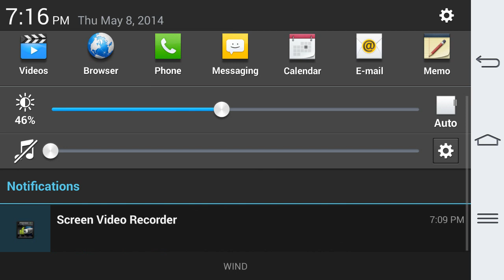Clash Of Lords 2 How To Get 600+ Rings Fast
want freee jewles then download appnana and use my code c737886

download appnana and use my code for free gems c737886

welcome to the number 1 subscribed youtube channel for clashoflords. on this channel you will see all new gameplay and footage of cool and new videos like how to get gold and potion vault up to the max and ill show you what troops are good like brutes,rangers,niffler,minotaur,boomber,witch,wizard,pixie,dragon,u.r.s.a. and ill be showing what type of defence you need to protect your town hall level 1 all the way to max and ill show you what type of stragy you need to win battles and raids.

for a best base you need a good defence like sniper tower,mortar,magic tower,cannon,air defense,ermah guard,reaper all at level 1-12 and also high level walls and a guild to protect your base

heroes are very good for battle and defense. there are a lot of them like Prowler, Aurora, Paladin, Gladiator, Destroyer, Sky Glider, Son ofRa, and Bolt Blaster and more to come. you can upgrade your heroes by using souls or playing the new solo campaign which has 100 levels and more to come. there are 4 different ranks of heroes like normal,good,rare,epic which is the strongest and u can make your heroes level up faster by using jewels/gems

also if u want a cool base make sure to buy decoration to make your base look nice or to spell something cool only 100 jewles each

if you love clashoflords then you will love this channel :)

im also doing castle clash videos for my fans to enjoy so if you are a castle clash fan make sure to subscribe to me and ill show you the best gameplay from raids to dungeons to battles and all the updates and news for the game